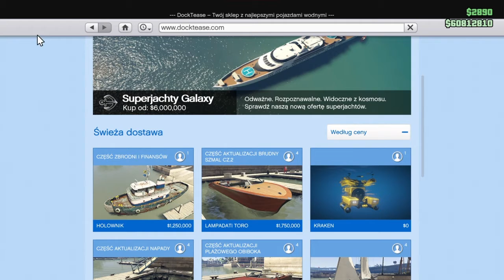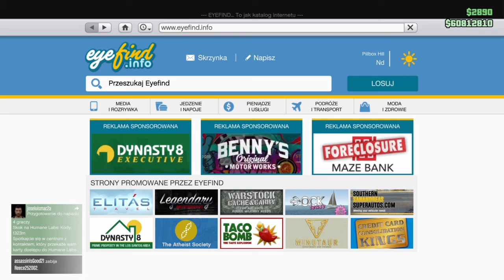Pare aut FREE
Dziękuję za obejrzenie odcinka zostawcie Suba i łapke i do zobaczenia w następny odcinku